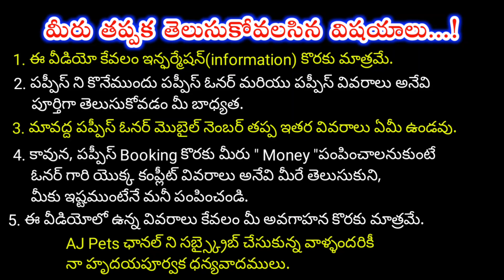top quality Lab puppies for sale in telugu/7273040040 /aj pets